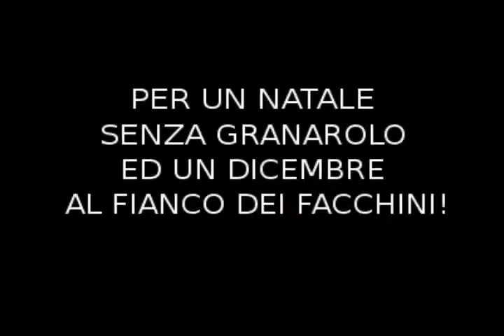12 dicembre per un Natale senza Granarolo e al fianco dei facchini!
Appello dei facchini di Bologna in lotta per una giornata di boicottaggio nazionale dell'azienda casearia - scarichiamogranarolo.noblogs.org